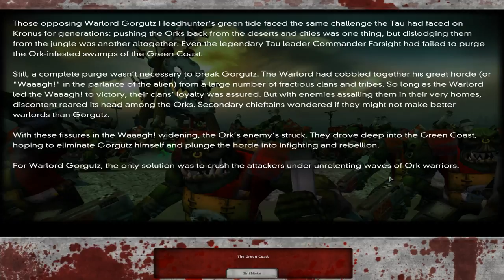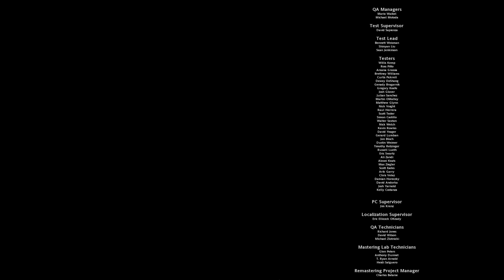Warhammer 40,000: Dawn of War - Dark Crusade [9F] W-Orks For Me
The least annoying race mission goes last, of course. Although I'm not sure how much of that was because my champion was maxed out.

Pretty enjoyable, except for the terrible unit control.